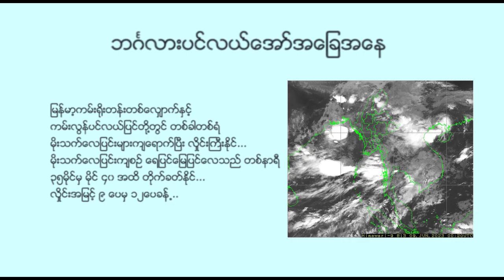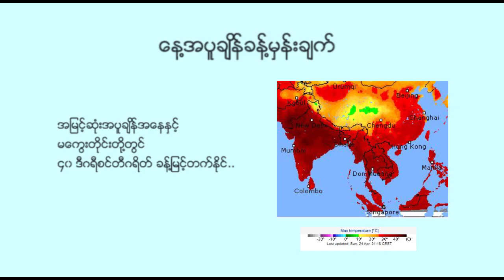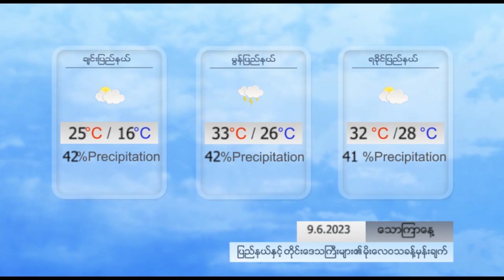နေ့စဉ် မိုးလေဝသ ခန့်မှန်းချက် - DVB Weather (၉ ရက် ဇွန်လ ၂၀၂၃ ညနေပိုင်း)